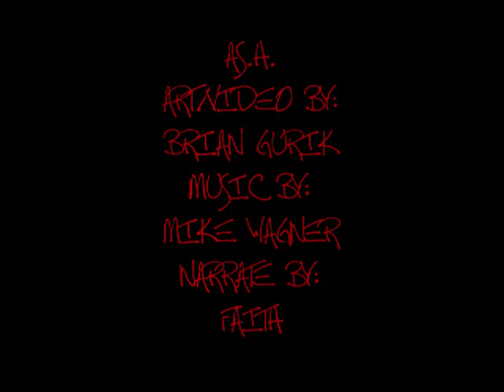Brian G. Art Gallery 2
Scary Happiness video B. Gurik
 Art, Edited By: Brian Gurik